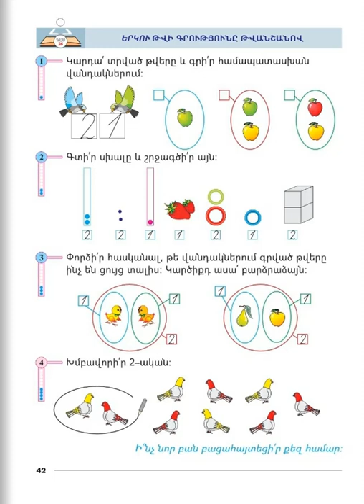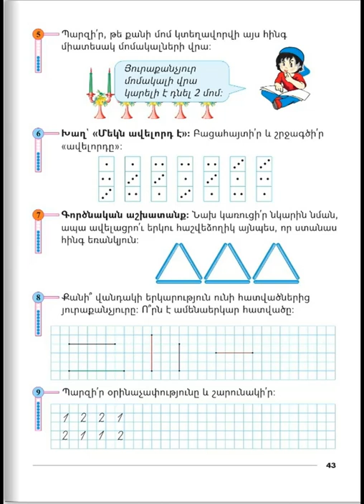Tnayin ashxatanq, Matematika 1, Das 26